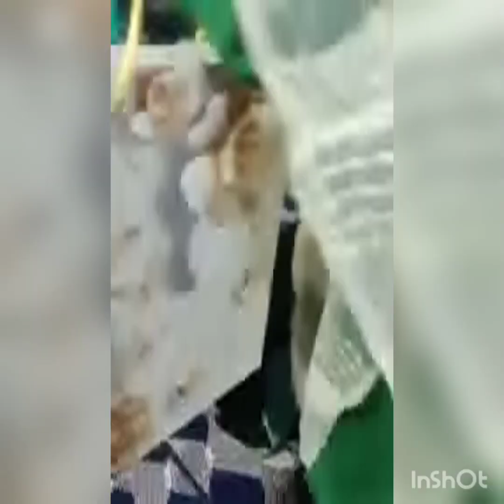Beautiful kashmiri song wanu mahraaza kya chi wanun by famous kashmiri singer javaid kashmiri ..